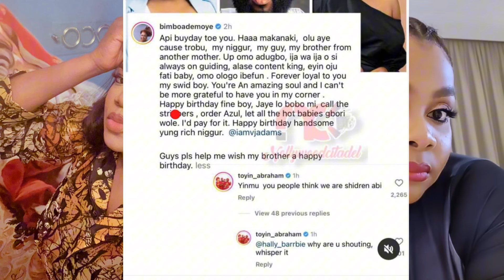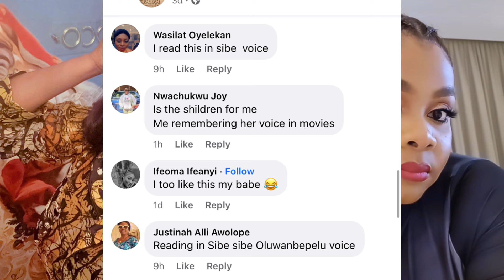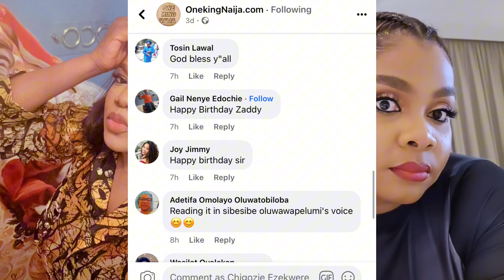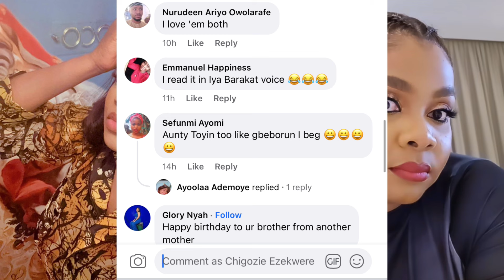Toyin Abraham Exposes Bimbo Ademoyo’s Deepest secret 😱😱